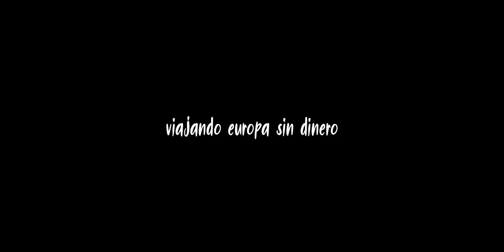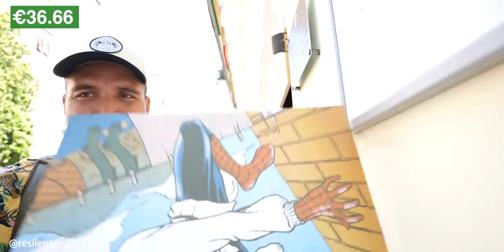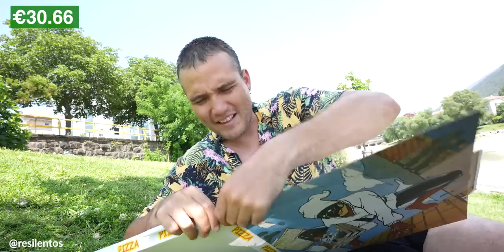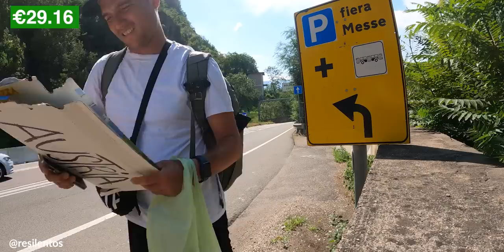Viajando Europa Sin Dinero - Dia 3 | AUTOSTOP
Esta vez quería probar suerte haciendo autostop, no fue tan fácil como esperaba. Europa Sin Dinero se ha puesto muy interesante.